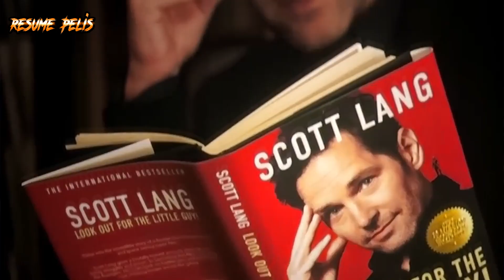Resumen ANT-MAN🐜 and THE WASP: QUANTUMANIA🧿 |Resume Pelis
Un nuevo resumen para el canal

Resumen Ant-man 3
Resumen Ant-man Quantumania resumen
ant-man and the wasp: quantumania resum